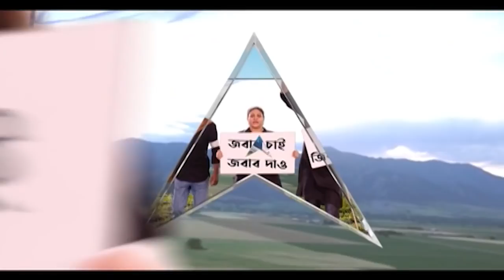Behala Clash: হাওড়ার জয়পুর থেকে গ্রেফতার বেহালাকাণ্ডে মূল অভিযুক্ত । Bangla News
৫ দিনের মাথায় বেহালাকাণ্ডে গ্রেফতার মূল অভিযুক্ত। গ্রেফতার মূল অভিযুক্ত সোমনাথ বন্দ্যোপাধ্যায় ওরফে বাপন। গ্রেফতার বহিষ্কৃত তৃণমূল নেতা সোমনাথ বন্দ্যোপাধ্যায় ওরফে বাপন। ঘটনার ৫ দিনের মাথায় গ্রেফতার বেহালাকাণ্ডে মূল অভিযুক্ত। হাওড়ার জয়পুর থেকে গ্রেফতার মূল অভিযুক্ত। ঘটনার পর ৪ জায়গায় গা ঢাকা বাপনের। বালেশ্বর, দিঘা হয়ে হাওড়ার জয়পুরে বাপন।
বারবার মোবাইল ফোন, সিম বদল বাপনের, পুলিশ সূত্রে খবর। বাপনের সঙ্গে গ্রেফতার আরও ৬ জন, পুলিশ সূত্রে খবর। বাজেয়াপ্ত ধৃতদের মোবাইল ফোন, গাড়ি, পুলিশ সূত্রে খবর। ধৃতদের আজ আলিপুর আদালতে পেশ করা হবে।